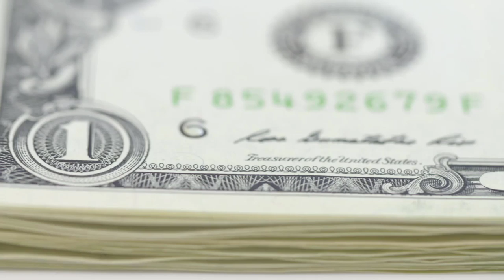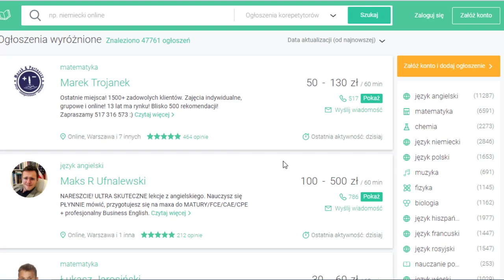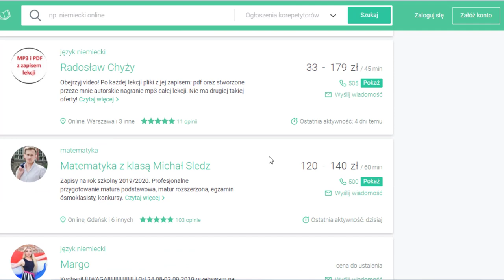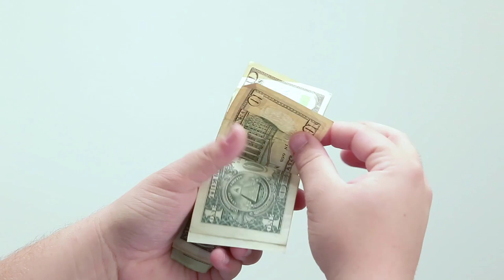Jak Zarabiać w Szkole, czyli Jak Zarabiać w Młodym Wieku w Czasie Nauki (5 Sprawdzonych Sposobów)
W tym video pokaże wam aż 5 różnego rodzaju sposobów na zarabianie pieniędzy w szkole. Jeżeli więc interesuje Cię zarabianie w młodym wieku i chcesz zacząć zarabiać pieniądze jako nastolatek to to video jest dla Ciebie.

✅ Zapisz się na Newsletter nie przegap żadnego nowego video i otrzymuj ekskluzywne informacje nie publikowane nigdzie indziej.